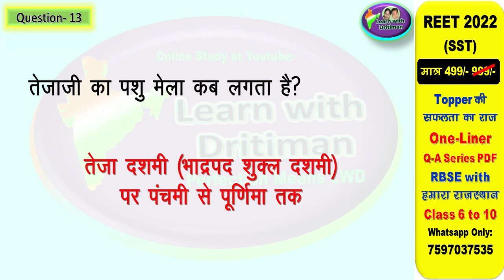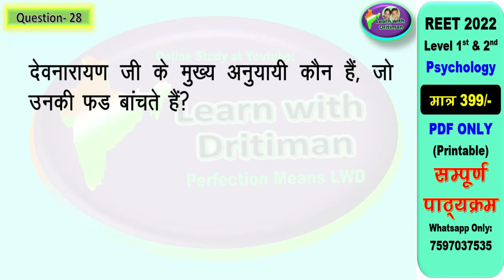REET राजस्थान का इतिहास एवं संस्कृति/ class10/ ch-2,p-1/ REET/ 2nd grade/ question by Anu jadoun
राजस्थान का इतिहास एवं  संस्कृति/ class10/ ch-2/ REET/ 2nd grade/ question by Anu jadoun/mevaad,maarvaad,radthambore,jalore ke chauhan vansh